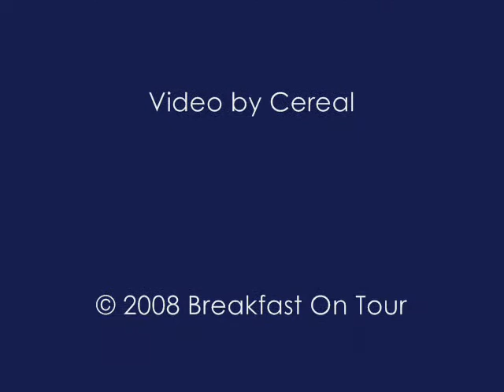The Lee Boys @ Continental Club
The Lee Boys get the crowd involved at the Continental Club in Houston, TX on January 12, 2008.

for more music-focused content!